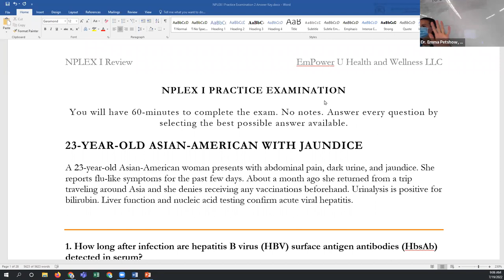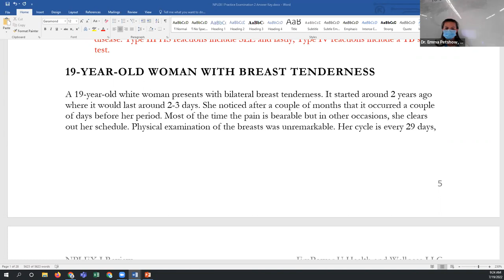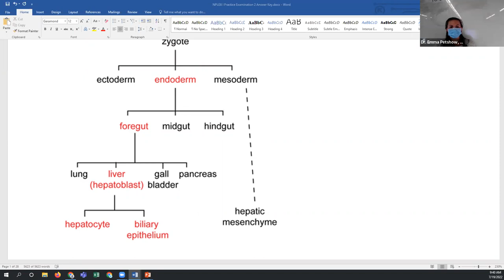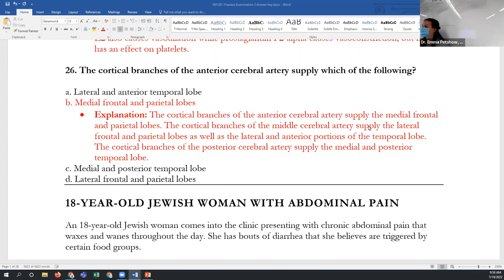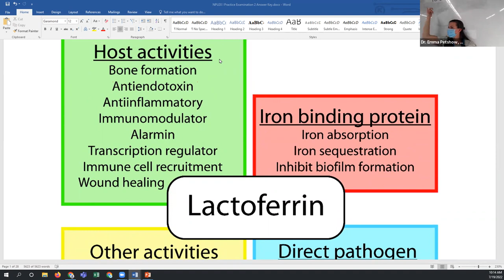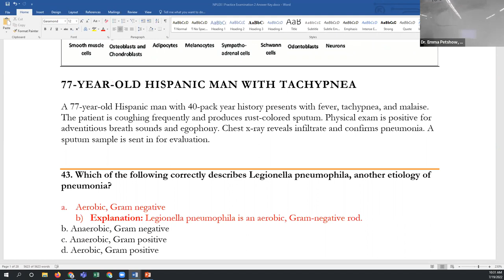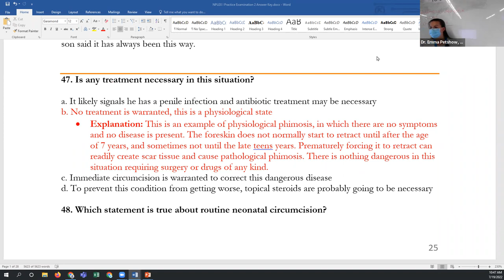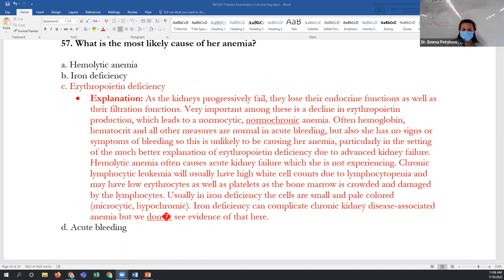NPLEX I Practice Exam II Answer Review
Review of the answers to the most recent NPLEX I practice exam.